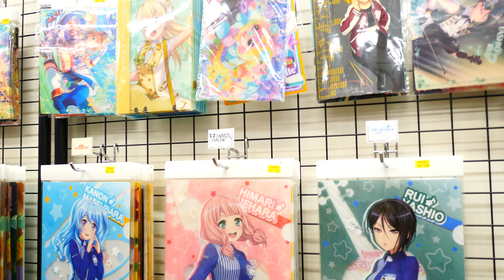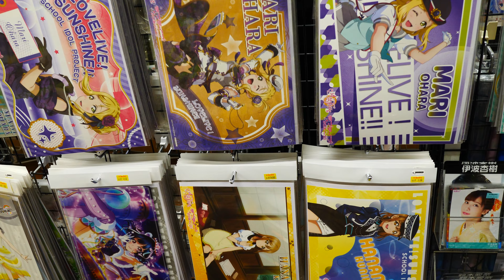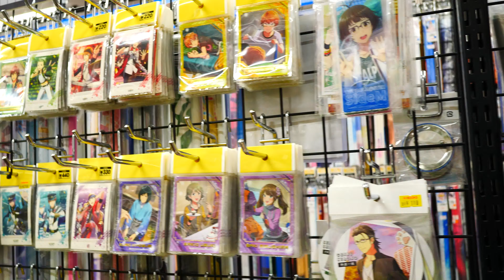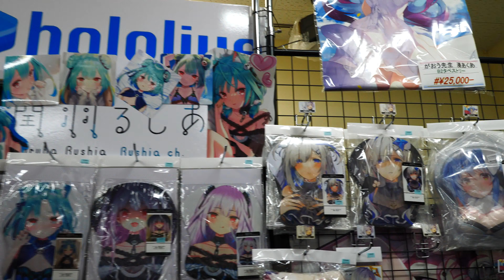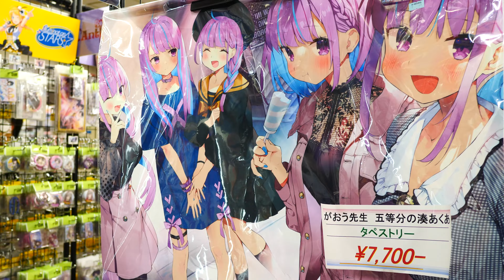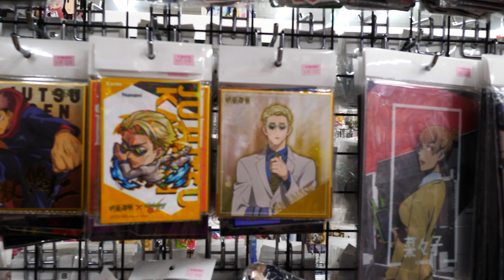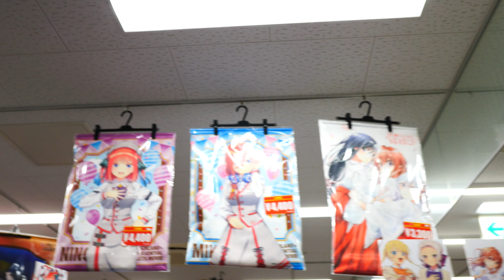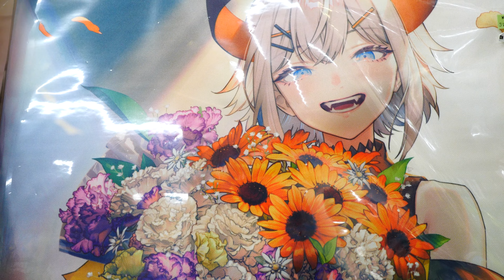[4K] Akihabara Anime Merch Store - Tokyo, 2022